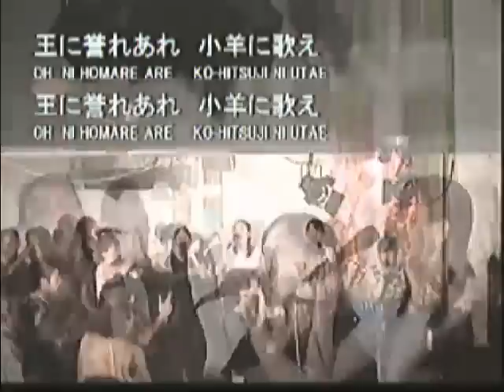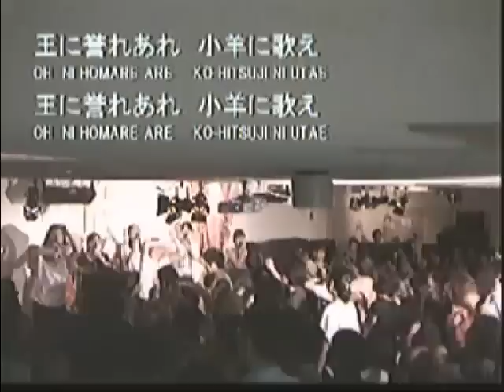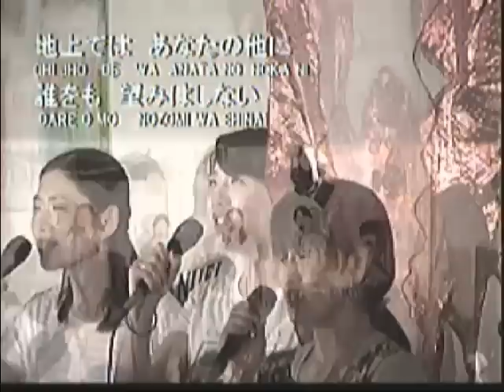2015年8月9日 新宿シャローム教会第三礼拝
2015年8月9日 新宿シャローム教会第三礼拝
メッセンジャー：富田慎悟師